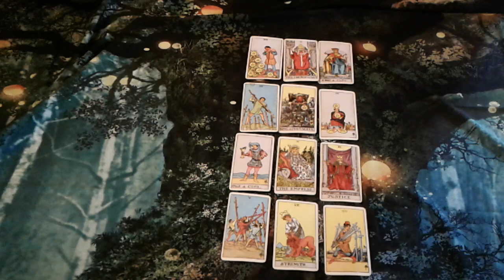Tarot for Pisces for May 2020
This is the tarot forecast for the sign of Pisces for the month of May 2020.